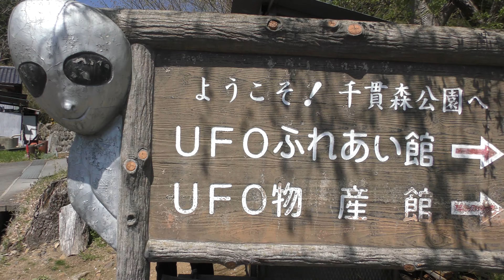【福島】UFOの里で超常現象！松永天馬のカメラに映っていたものは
こんなところでごめんね。
アーバンギャルド 松永天馬 が四十七都道府県を旅しながら各地でツアーを繰り広げる四十七人の天馬 。
今回は福島県。UFOの里 で超常現象が？？

松永天馬の47都道府県ツアー終了しました！

「松永天馬です。近頃、惑惑、してます、か？」
松永天馬『不惑惑惑』好評発売中
初回生産限定盤（CD＋DVD）TEN-0004 / 0005
通常盤（CD）TEN-0006
■CD
01そうだろうどうだろう
02バニーガールアーミー（feat.キングサリ）
03 推さないで
04 SEXY HARAJYUKU
05ナイトサファリ
06 ぼくたちは失敗
07 キリスト・ロック
08 パフェ評論（feat.天神・大天使・閻魔）
09 君とは結婚すると思ってたんだ
10不惑惑惑
■DVD
「松永天馬４７都道府県ツアー～四十七人の天馬～東京公演」@渋谷WWW（111min）
01.ラブハラスメント
02.生欲
03.ポルノグラファー
04.Blood,Semen,and Death.
05.君は億万画素
06.好きな男の名前、腕にコンパスの針で書いた
07.ワンピース心中
MC
08.天馬のかぞえうた
MC
09.ピンクレッドⅦ
10.生転換
11.身体と歌だけの関係
EN1
12.ナルシスト
EN2
13.不惑惑惑
MC
14.シンジュク・モナムール
MUSIC VIDEO「バニーガールアーミー」feat.キングサリ

【予約者優先　購入者特典情報】
・初回生産限定盤と通常盤、それぞれにデザイン違いのステッカー封入特典あり
・タワーレコードオンライン・店舗特典：TMトランプ・トレーディングカード ※全４種※
・ヴィレッジヴァンガード特典：松永天馬ボイスCD「そうだろう？」
・一商品につき一枚ずつ、集めると様々な特典が受けられる「テンマーク」を同梱！テンマークの詳細はこちらを御覧ください。

■【松永天馬「不惑惑惑」インストアライブ　～不惑迷惑カラオケTOUR】
マイクを持ったらカラオケ気分か！不惑の男がマイクを片手に、全国でインストアTOURを開催。
オジが歌う！オジが語る！オジとチェキを撮る！！
11月3日（木祝）15時リミスタ・惑惑させてよ！オンライントーク＆特典会
11月11日（金）19時タワーレコード錦糸町パルコ店
11月12日（土）15時ヴィレッジヴァンガード下北沢
11月17日（木）19時タワーレコード梅田NU茶屋町店
11月20日（日）13時タワーレコード名古屋パルコ店
11月26日（土）13時ヴィレッジヴァンガード渋谷本店
11月27日（日）13時タワーレコード渋谷店5Fイベントスペース
​※各イベント詳細は

【ライヴ情報】
■松永天馬"不惑惑惑"RELEASE TOUR～不惑誘惑～
2022年12月29日(木)　名古屋 CLUB UPSET
2022年12月30日(金)　京都 EN-LAB.
2023年1月8日(日)　渋谷WWW
優先入場＆限定グッズ付き三会場通し券あり！

このたびユーチューバーを始めました、松永天馬です。
この「Temma TV」では、アーバンギャルドやソロで活動する松永天馬の諸々を諸々していきたいと思います。

お仕事依頼、番組へのご意見ご要望などは まで。